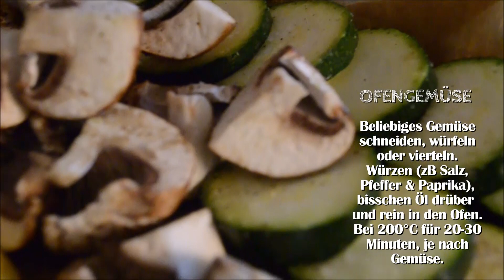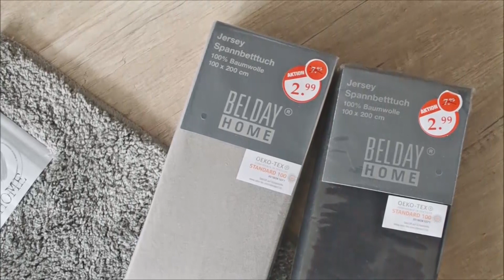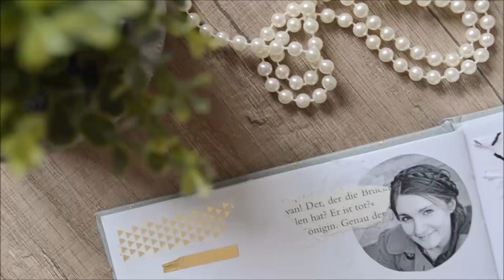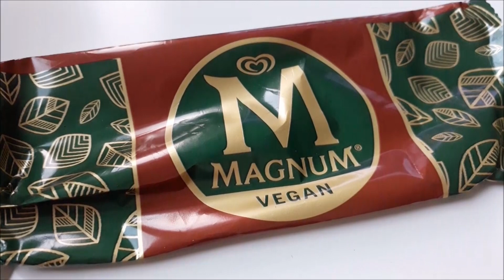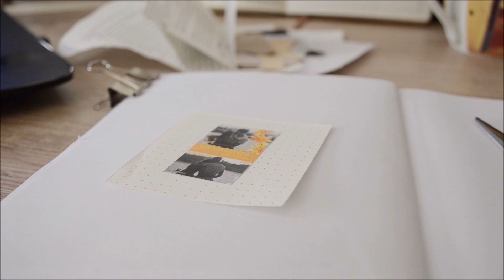Meine "gehen immer Gerichte" & Sinnkrisen | VLOG #9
Man kennt es, man hat hunger, weiß aber nicht was man kochen soll.
Ich habe euch hier mal ein paar von meinen "gehen immer" Gerichten gezeigt.

Außerdem befinde ich mich mal wieder in einer kleinen Umbruchphase.